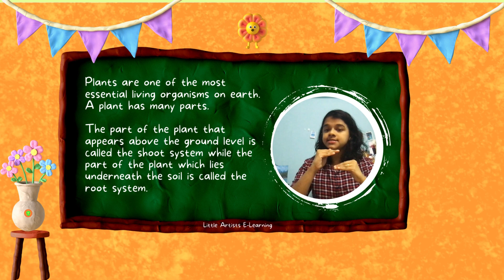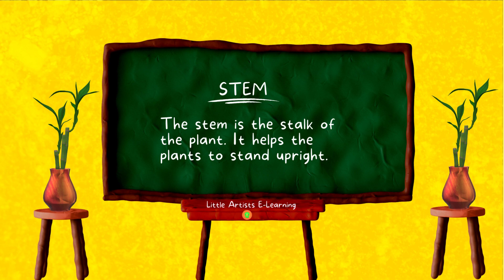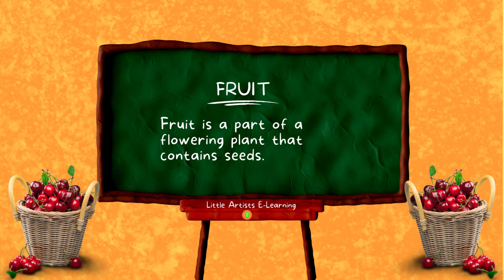Parts Of A Plant/Learn videos for kids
Different parts of plants/Part of plant and there functions